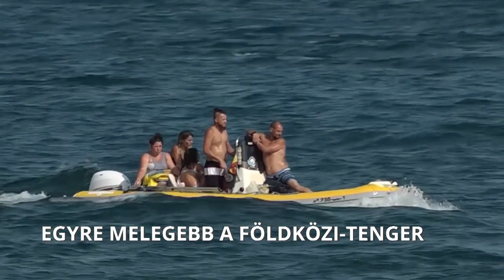Egyre melegebb a Földközi-tenger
2015 és 2019 között a tengeri hőhullámok közvetlen következményeként tömegesen pusztultak el tengeri fajok.